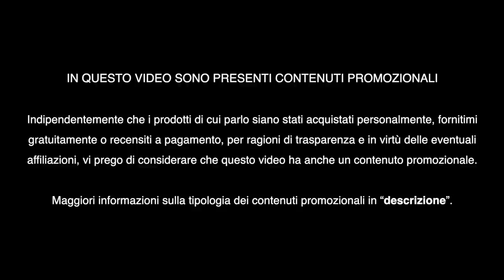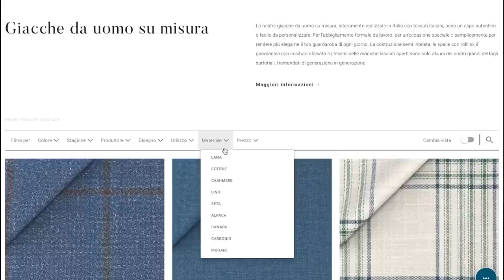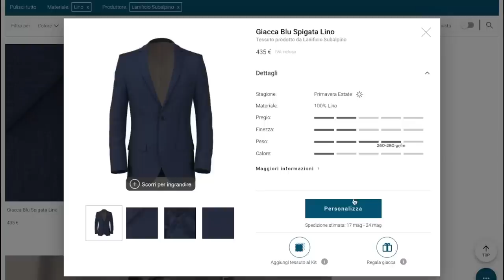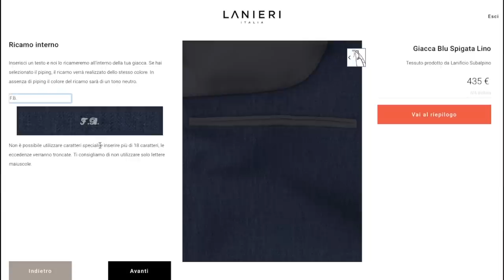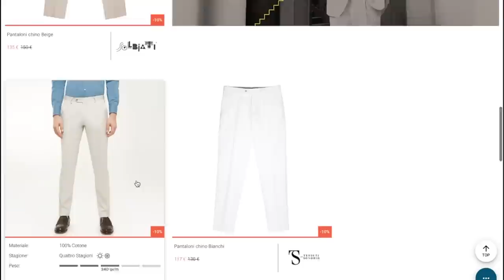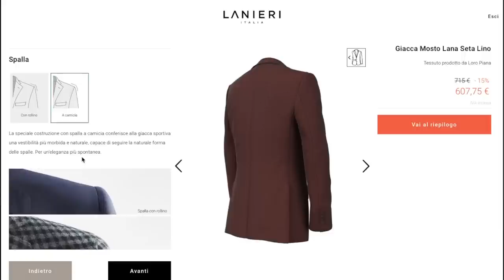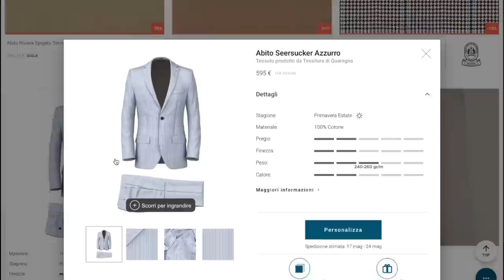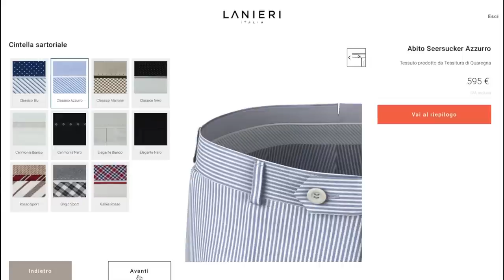Abiti e spezzati ESTIVI? Faccio un NUOVO ordine!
Con l'arrivo dell'estate, quali sono le alternative "eleganti" per sopravvivere al gran caldo? In questa puntata provo ad individuare 3 possibili soluzioni su misura. Una puntata realizzata in collaborazione con Lanieri.

Scopri tutti gli SCONTI e le PROMOZIONI attualmente in corso qui

TRASPARENZA PUBBLICITARIA
Indipendentemente che i prodotti di cui parlo siano stati acquistati personalmente, fornitimi gratuitamente o recensiti a pagamento, per ragioni di trasparenza e in virtù delle eventuali affiliazioni, questo video e questa “descrizione” hanno anche finalità promozionali.
Più nello specifico, vi prego di considerare che:
1) i contenuti promozionali presenti in questo video e in questa descrizione (link e consigli per gli acquisti), possono riguardare prodotti e servizi attinenti all’abbigliamento maschile, alla cura del corpo e della persona, al “buon bere” (vino e distillati) e al “buon vivere” e, più in generale, alla cultura classica maschile (libri, accessori maschili, complementi d’arredamento, ecc.);
2) i contenuti promozionali presenti in questo video e in questa descrizione propongono servizi o prodotti che ritengo personalmente validi e che reputo possano risultare interessanti anche per gli utenti di questo canale;
3) non ho invece alcun controllo sulla natura e sui contenuti dei banner e di tutte le altre forme di inserzione pubblicitaria che possono comparire prima, dopo e durante la visione del video (che credo siano personalizzati sulla base del singolo utente dagli algoritmi di YouTube).